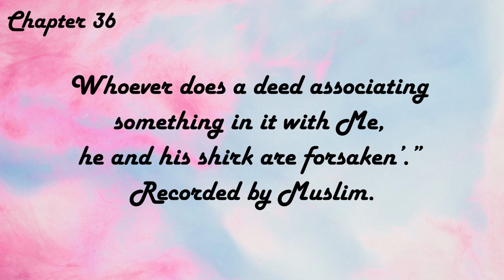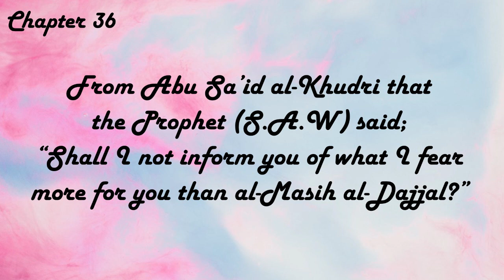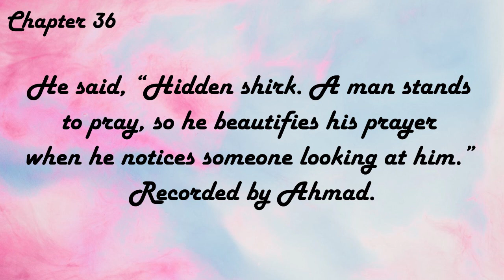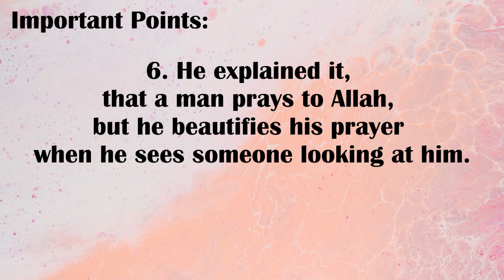Kitab at-Tawheed - Chapter 36